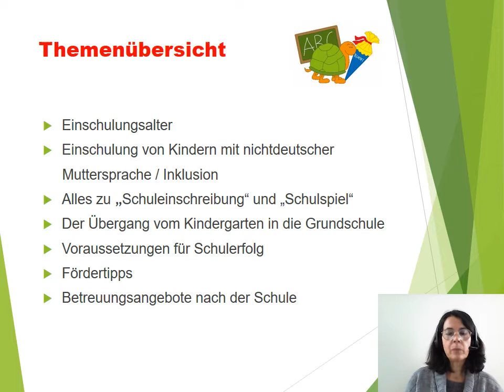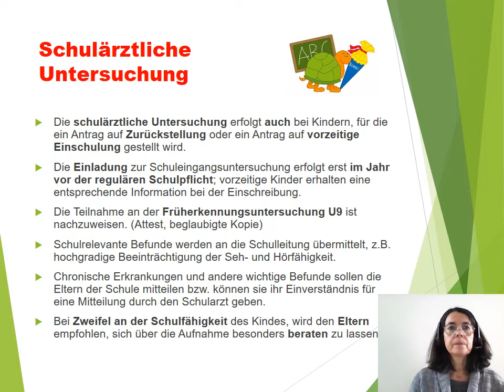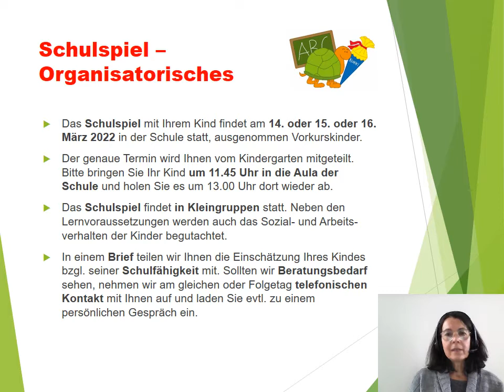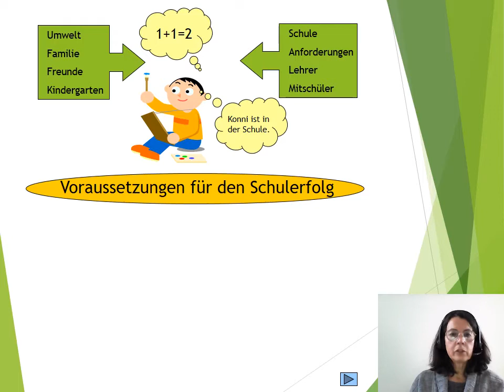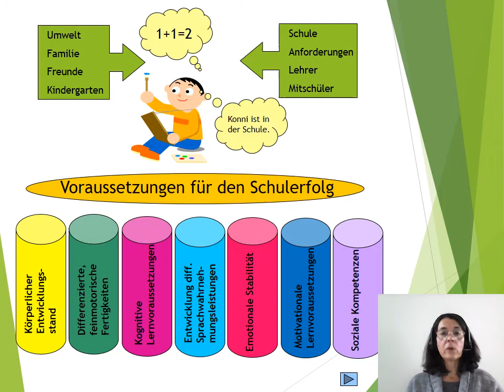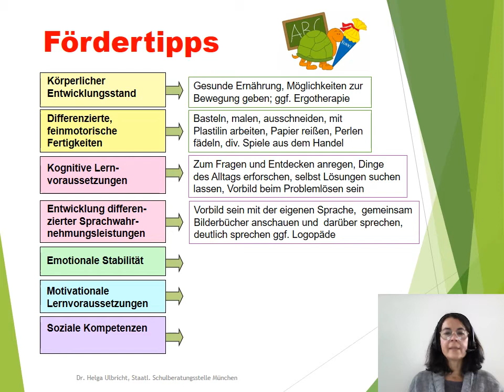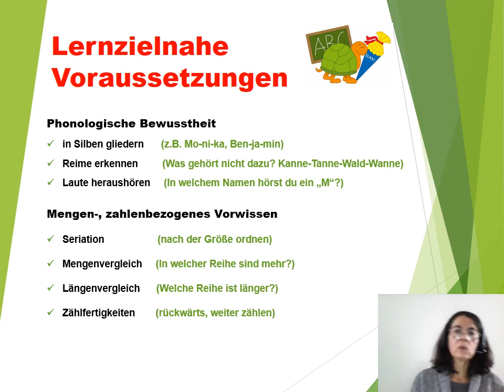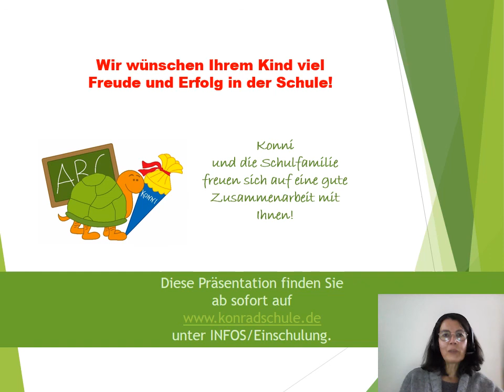Informationen zur Einschulung 2022 St. Konradschule Haar